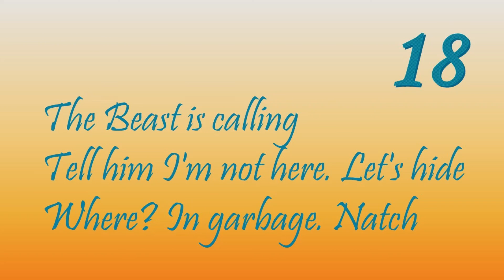TOA - The Hidden Oracle: Chapter 18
I read chapter 18 of Rick Riordan's The Hidden Oracle:
The Beast is calling
Tell him I'm not here. Let's hide
Where? In garbage. Natch